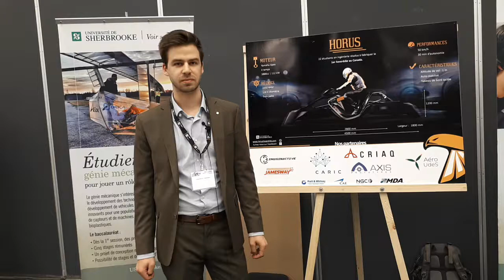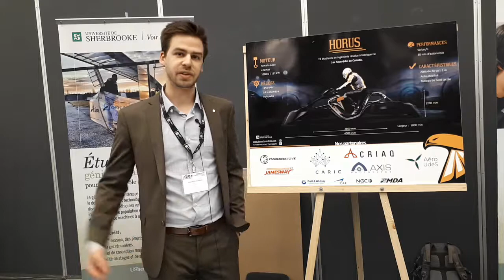Exposant au ColloqueOIQ 2018 - Faculté génie - Université de Sherbrooke - OIQ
Étienne Perron, étudiant en génie mécanique, Université de Sherbrooke, présente l'Overbike

 Au-delà du savoir, partager la passion et le rêve pour façonner le monde de demain - Avec son approche de formation par compétences unique en Amérique du Nord et ses réalisations exceptionnelles en recherche et en transfert technologique, la Faculté de génie de l'Université de Sherbrooke ne se contente pas d'innover. Elle privilégie une vision humaine de l'ingénierie de façon à mieux répondre aux besoins de la société d'aujourd'hui et de demain.

- OIQ